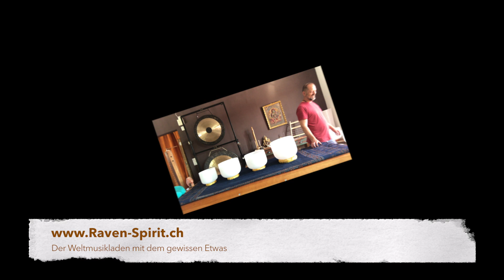Kristallklangschalen Set in D Dur : Sakralchakra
Thomas Hari Würmli demonstriert hier das Kristallklangschalenset in D Dur zur Aktivierung des Sakralchakras. Er spielt vier Schalen in den Tönen D, F#, A in der 4. Oktave und eine kleine D Schale in der 5 Oktave.

Gerne stellen wir für Dich ein passendes Set zusammen.